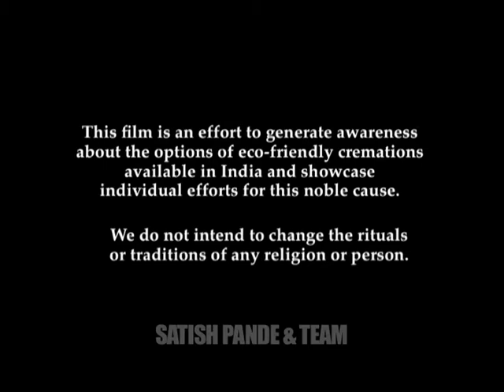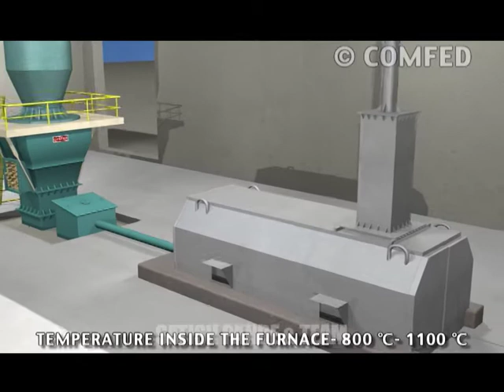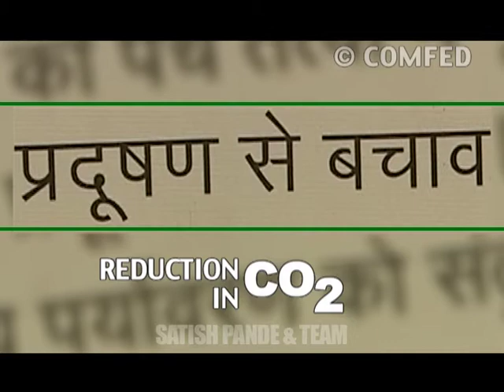The Green Wish